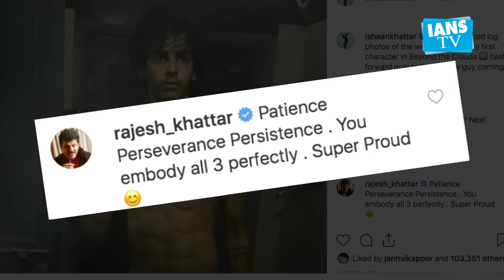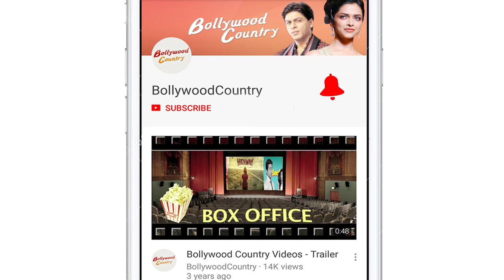Ishaan Khatter stuns fans with newly-acquired abs and biceps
Actor Ishaan Khatter is working really hard on his physique and his recent Instagram pictures are a proof of that.